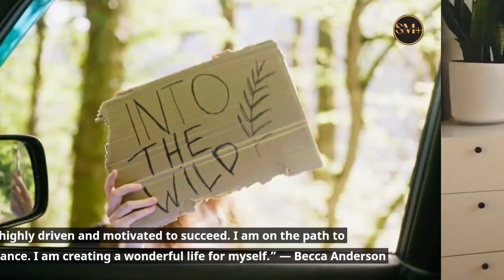Positive Affirmations To Believe in Yourself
Practicing self-affirmation can improve mental and physical health outcomes, reduce stress levels, and boost self-esteem and motivation.

This suggests that positive affirmations can have a significant impact on one’s overall well-being and daily life.
Today use affirmations to believe in Yourself!
1. “I am highly driven and motivated to succeed. I am on the path to abundance. I am creating a wonderful life for myself.” — Becca Anderson
2. “I have a good life and the more I become aware of all that is good around me, the happier I feel.” — Gilly Pickup
3. “Today I will be pleasantly surprised. I am free to make my own choices and decisions.” — Nicholas Mag
4. “I choose love. This is how I level up.” — Stephanie Jameson
5. “I am visualizing a perfect world where everyone is living in harmony and experiencing their life purpose to the fullest.” — Jack Canfield
6. “I am capable enough to achieve all my goals quickly and easily.” — Venkataramana Rolla
7. “I breathe in love and flow with life.” — Louise L. Hay
8 “I focus positive energy on an issue until I get results.” — Sharon Elaine
9 “My growth is entwined with my positive state of mind.” — Jennifer Williamson
10. “I will find as much joy in today as I want to find. I will try to remember that each moment is sacred and full of promise.” — Karen Casey